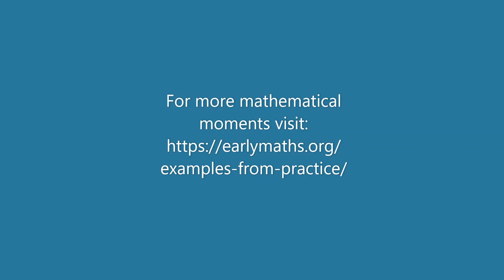Sharing sweets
Esme and Seth engage in mathematical problem solving whilst sharing sweets.